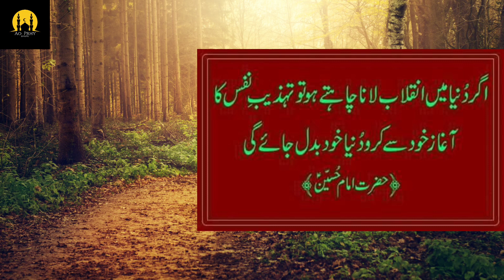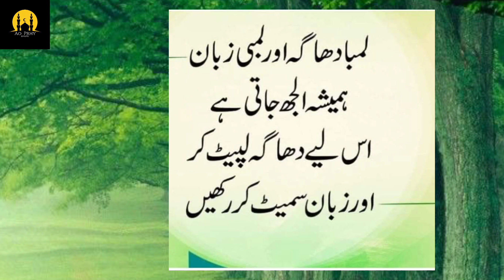اللہ تعالیٰ کو راضی کرنا allahkokuhshkrna allah korazikrna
Islamic Potterys Islamic Quotes and More Info About Islam 🕌 :-)

islamic quotes
islamic quotes
islamic stories
aqwal zareen
islamic quotes in urdu hazrat ali
aqwale zareen
urdu aqwal
aqwal e zareen from quran in urdu books
heart touching islamothers al zareen
islamic stories
hazrat ali ke aqwal e zareen
urdu aqwal e zari

deen ki Bato ko jany k liay is channel ko subsribe kr lany or bill icon on silairami

And Shere this to others silairami aqwalezareen hazrataliquotes harttouching parindonsesikha sikha hazrataliquotes hazarataliquotes new urdu urduquotes allahkokgashkrna